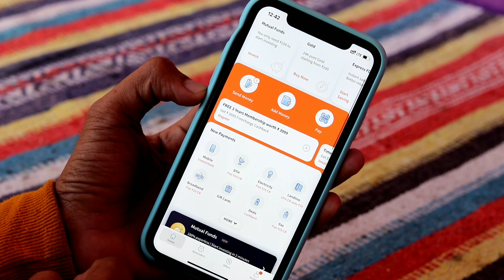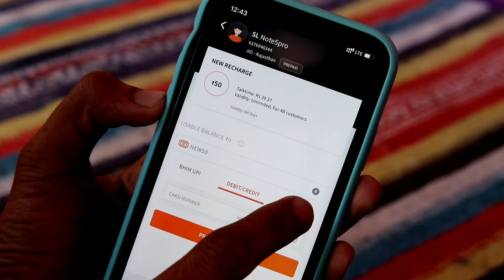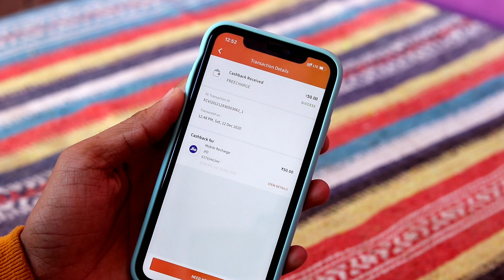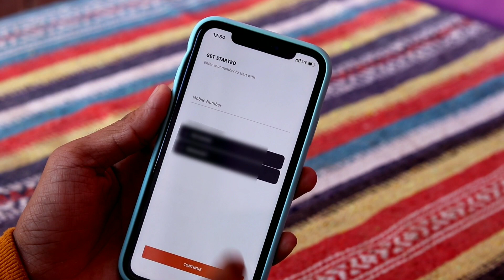New Free Rs50+50+50 Recharge offer|| How to get free recharge in jio Vi airte with proof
How To Get Free Recharge in Jio Vodafone AIRTEL IDEA without any Money Jio me free recharge kaise kare solution earn money online free At home easy way best application for earn money and Recharge get free Paytm cash 2021 with Recharge live proof Instant.

1. FreeCharge Unlimited Recharge Trick
2. Recharge new cashback offer 2021
4. freecharge Unlimited Recharge Trick 2020
5. FreeCharge NEW50 code Trick
6. freecharge One device Trick
7. Freecharge Unlimited Trick
8. Freecharge NEW50 Unlimited Trick
9. How to create unlimited freecharge account in one device
10. Freecharge unlimited Recahrge trick in One device
11. Freecharge